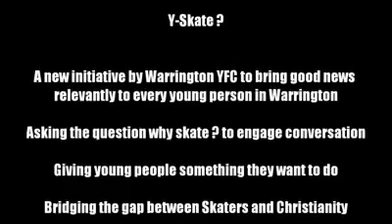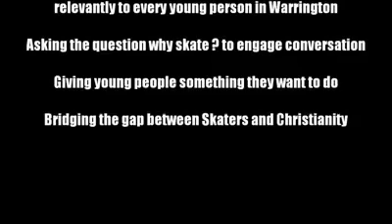Skate Ramp.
Our new skate ramp is up and running we have taking it around Warrington and Winsford over the summer.

The skate ramp is filling the gap between the skaters and Christianity.